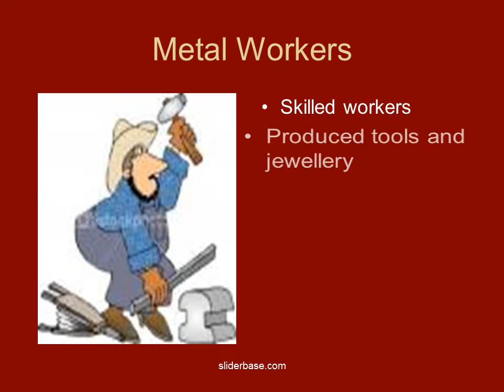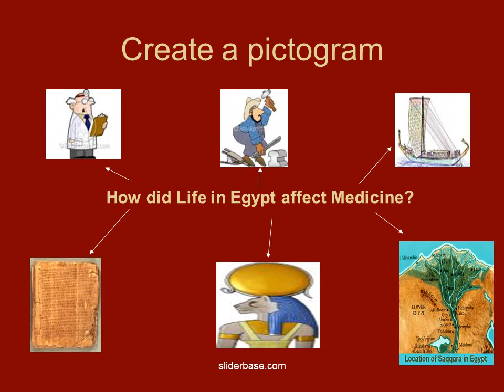How did Life in Egypt affect Medicine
Ancient Medicine
3000BC – 500AD
Egyptians 3000BC-1000BC
Greeks 1000BC – 500BC
Romans 500BC – 500 AD
Key – examine patterns and themes across the period
Focus: Egypt

Egypt – A Wealthy Country
Wealthy country
Powerful rulers
Trade
Farmers
Writing
Led to various improvements in medicine

Trade
Links with India, Africa and China
Traded Egyptian goods for herbs
Made herbal remedies